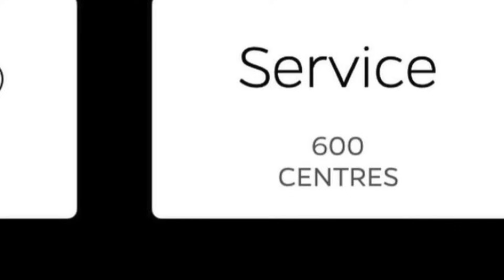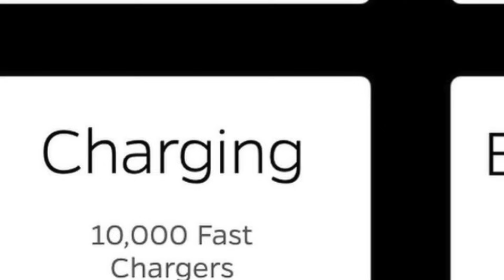OLA ELECTRIC NEW SCOOTER😍 | Service sahi hui ya nhi ? | 8 Year Warranty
Let's Talk about the newly launched ola electric new scooter and some more announcements like 8 year battery warranty, a 10000 fast charger New Service centers and much more.

In this video, I explain all the new announcements of the ola electric scooter. ola electric n konsa new scooter launch kiya, ola s1x 4kwh kaisa hai, ola s1x 3kwh kaha se kharide, ola s1x 2kwh kab tak hoga deliver, ola s1x new scooter, ola electric new scooter in India, ola electric ki service kaisi hai, ola ka fast charger kaha hai, ola electric scooter ki warranty kitni hai, ola electric scooter kharide ya nhi, konsa ola s1 kharide, kaisa hai ola s1x, ola new electric scooter.

Ola s1x 4kwh kitne ka hai,
ola s1x 3kwh kitne ka hai,
ola s1x 2kwh kitne ka hai,
ola s1x kharide ya nhi,
ola s1x 4kwh kab tak aayga,
ola s1x 4kwh kab tak hoga deliver,
ola hyper charger station,
ola new charger,
how to download ola move os 4,
how to get access of move os 4,
ola move os 4 kaise milega,
ola move os 4,
ola s1 air m move os 4 kaise milega,
ola s1 pro gen 2 move os 4,
ola s1x plus move os 4,
ola s1 move os 4,
ola move os 4 features,
ola electric price,
abhishek moto,
ola electric service kaisi hai, service issue in ola electric.

Premium Quality Ladies Foot Rest for Ola Electric Scooter

Metal Charger Holder for Ola S1 Pro gen2, Ola S1x plus, and Ola S1 Air

Flipkart Link 😍😍

Ola S1 Pro Charger Holder